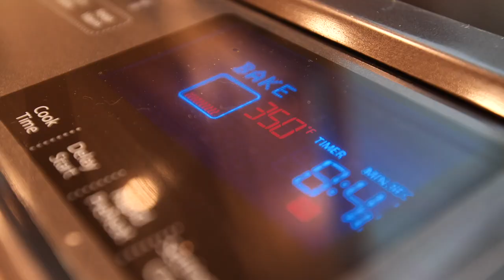CATFISH vs CRAPPIE (Fish Cook Off Challenge with Wife!)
Recent fishing trips I landed both catfish and crappie and I want to see if you can make catfish taste better than crappie with a cook off between me and my wife!